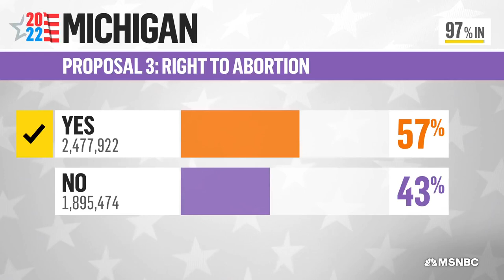Don't Tell DeSantis, Tuesday's Big Winner Was Gretchen Whitmer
An MSNBC panel discusses Democratic midterm success in state legislatures and in particularly in Michigan where reelected Governor Gretchen Whitmer will head a Democratic controlled state government for the first time in decades.

Ballots were cast and results of the 2022 midterm elections are still trickling in. Follow the most important races as House and Senate control still hangs in balance